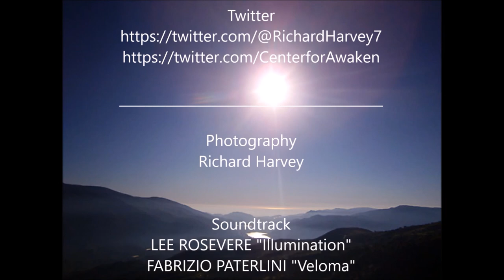Can you make a wrong decision? 2017-08-18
Richard Harvey’s video BLOG, ‘Can you make a wrong decision?’ These spontaneous, short pieces are in response to questions, remarks, and responses on spiritual matters that Richard has recently received or read, interactions in the Sacred Attention Therapy Study Group, or simple inspiration with a feeling for the moment's revelation. In each case Richard's spontaneous "answer" is a revelation of soul and spirit designed to teach and clarify. We hope you enjoy this video BLOG and will take the time to offer your responses. Also remember you are invited to submit your own questions directly to Richard by sending your email to . In some cases it may not be possible to reply directly or at all, but keep in mind that the act of carefully composing your spiritual question may be helpful in itself. May the teachings of the spirit penetrate into the darkest corners of ignorance and suffering! For more information about the Sacred Attention Therapy Study Group,